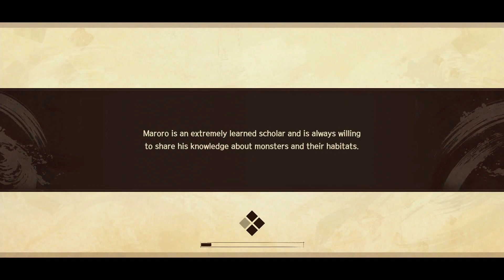Monochrome Mobius: Rights and Wrongs Forgotten - Walkthrough to Platinum #21 [GAMEPLAY]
If you liked the channel's content, you can help it:
- PIX: b4628a50-de01-40d5-a5d9-62c8f2a8c506

Game: Monochrome Mobius: Rights and Wrongs Forgotten
Platform: PlayStation 4 / PlayStation 5 / Pc
Genres: RPG / Turn based
Languages: English
Dubbing: Japanese

Continuing Oshtor's adventure, lets focus at the side-quests one more time.